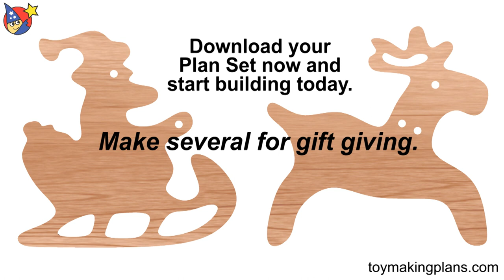Wood Toy Plans - Christmas Ornaments Set 2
and start building today! Build a set of Make your own wood toy Christmas Ornaments! The plan set includes 8 wood toy ornaments that you can build as ornaments or build as fun mini toys. Each toy ornament is approximately 3-1/2 in. wide. Display them on your mantle, holiday tree and give as party favors or stocking stuffers. Toys use common 1 inch wood toy wheels. Build each ornament using just a scroll saw and hand drill. and start building today!